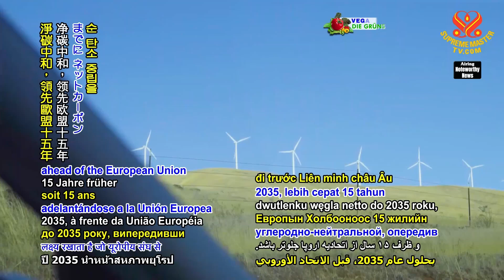1975 NWN 3 wind power capacity in Finland increases by 75% 1080p